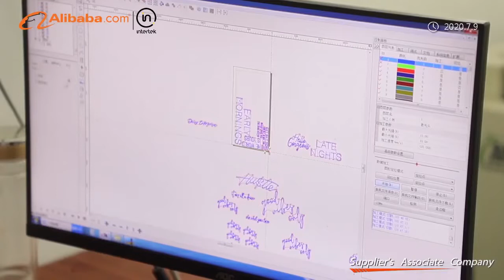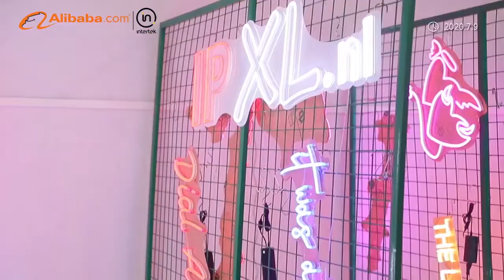Neon sign factory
High definition neon light, safe and low MOQ, factory price! welcome order🤩